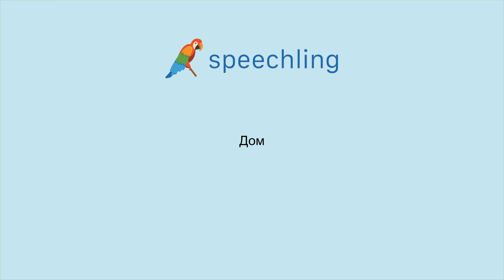How to say "House" in Russian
Male Voice:
Дом

Female Voice:
Дом

Male Voice Translation:
House

Female Voice Translation:
House